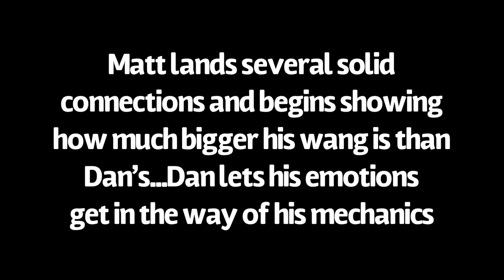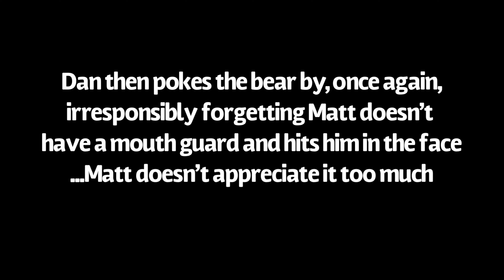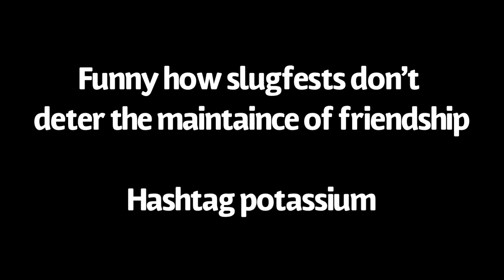Dan and Matt’s Slugfest 9/27/20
Dan’s a bitch